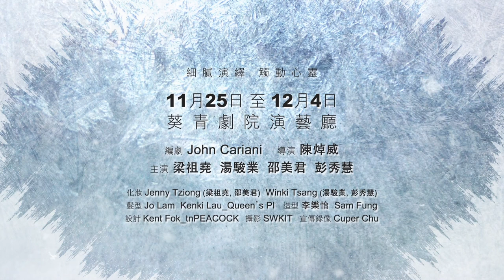風車草劇團《北極光之戀》Official Trailer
風車草劇團2016 好想見你
風車草 x 彭秀慧
細膩演繹 觸動心靈
《北極光之戀》

Almost, Maine by John Cariani
要放下什麼 才可以抱著你
在地球最冷的地方相遇
從陌生人變成朋友，從朋友變成情人，再從情人再變回陌生人
在得到快慰與確定落空的片刻
我看見愛情
那時我許下一個誓言，溶雪前我們會再遇見

彭秀慧獨特女性劇場的愛情觸覺與風車草對生命及生活的細緻質感碰上了，在這動盪不安的歲月裡，一起悸動多一點，會心微笑多一點。
繼《I Love you because》、《你咪理，我愛你，死未？》後，風車草再次製作愛情喜劇，與你一起尋找北極光下的真愛！

11月25-26, 29-30日及12月 1-2, 4日(8pm)
11月26-27及12月 3日(3pm)
葵青劇院演藝廳
*11月29-30日及12月1日(8pm)星期二至四票價為 $320, $240, $200
(全日制學生、60歲或以上高齡人士、殘疾人士及看護人及綜合社會保障援助受惠人士獲半價優惠。全日制學生及60歲或以上高齡人士優惠門票數量有限，先到先得。)

編劇：John Cariani
導演：陳焯威
翻譯/改編：黃詠詩
主演：梁祖堯、彭秀慧、湯駿業、邵美君

門票現於城市售票網公開發售

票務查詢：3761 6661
信用卡電話購票：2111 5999
節目查詢：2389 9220 (風車草劇團)
流動購票應用程式：My URBTIX (Android及iPhone/iPad版)
(W創作社及風車草劇團為葵青劇院場地伙伴)